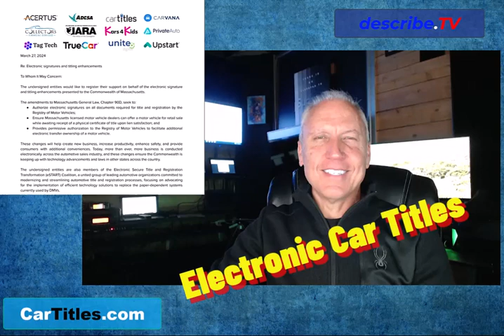First step to getting electronic car titles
for more